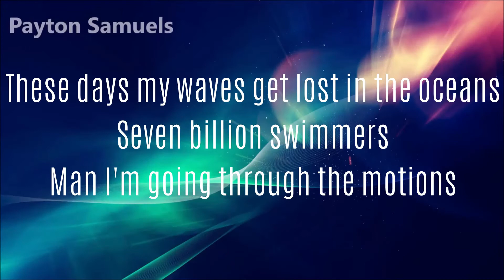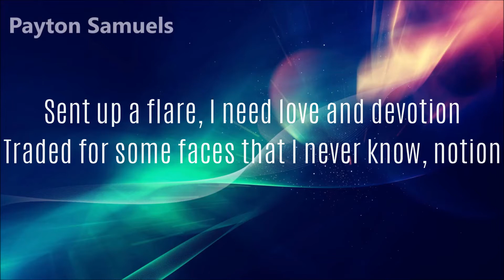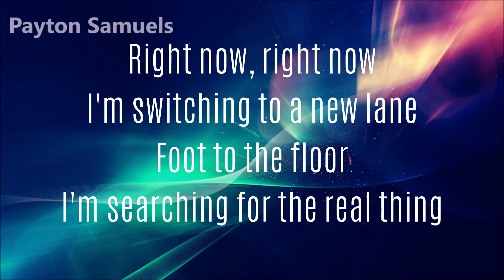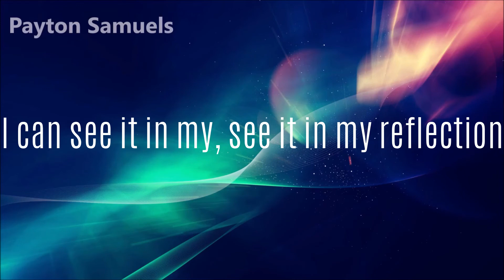OneRepublic – Connection (Lyrics)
∞ OneRepublic ∞